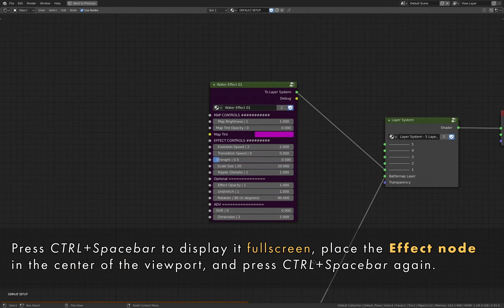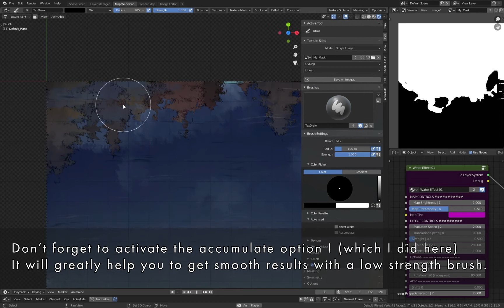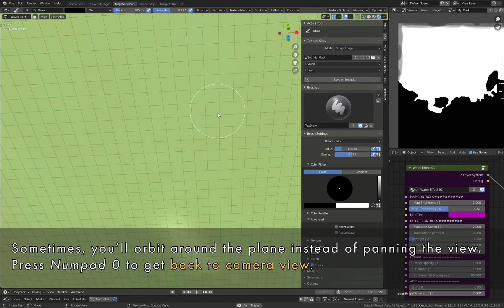MAP Animator Tutorial - PART 03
In this mini-tutorial series, you'll learn to apply a distortion effect to any of your map. Here, we'll apply it to a body of water.

Thanks to CZE&PEKU for this beautiful map used in this tutorial series that you can download for free here :
(Serene Lakeside Battlemap from CZE&PEKU)

Be mindful of each map's licensing. Credit when credit is due and when in doubt, do not share !